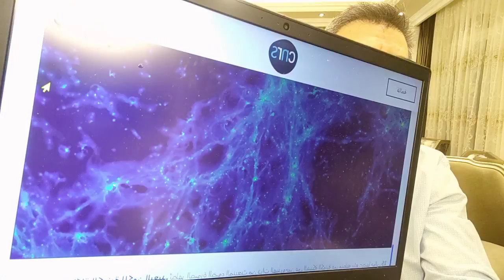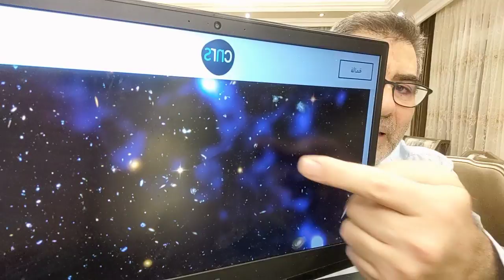صورة اليوم 26 أول صورة للحبك تذهل العلماء 3 2021 | عبد الدائم الكحيل